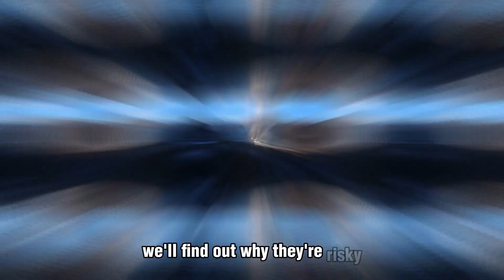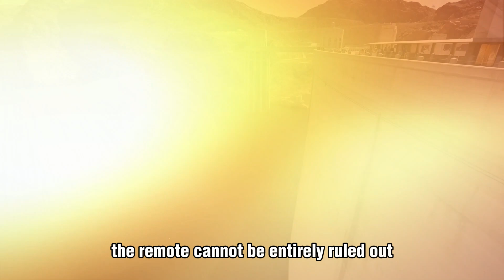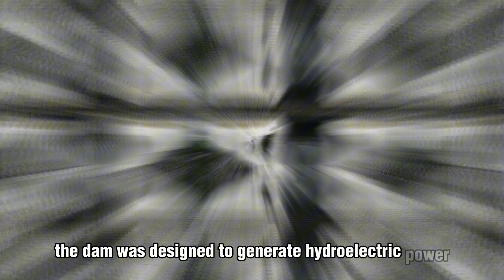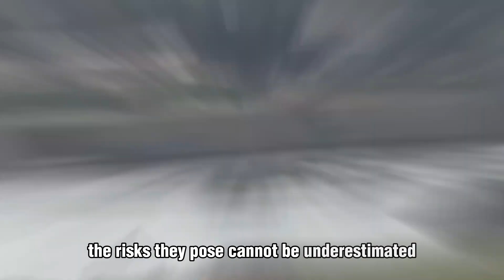Top 10 Most Dangerous Dams in the World | FactEX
Dams are incredible feats of engineering, holding back rivers and creating reservoirs that supply water, produce electricity, and control floods. But did you know some dams are also among the most dangerous structures in the world? In this video, we take an in-depth look at the top 10 most dangerous dams and uncover the reasons behind their potential risks.

📌 Here's what you'll discover:
1. Mosul Dam (Iraq): The unstable giant built on dissolving ground.
2. Kariba Dam (Zambia/Zimbabwe): One of the largest dams facing structural challenges.
3. Banqiao Dam (China): The site of one of history’s worst dam disasters.
4. Three Gorges Dam (China): The colossal dam that sits on a seismically active zone.
5. Sardar Sarovar Dam (India): The massive dam in an earthquake-prone area.
6. Hoover Dam (USA): The iconic but aging structure facing modern challenges.
7. Oroville Dam (USA): The near-failure that prompted massive evacuations.
8. Glen Canyon Dam (USA): The vital dam in a seismically active region.
9. Sayano-Shushenskaya Dam (Russia): The site of a devastating mechanical failure.
10. Vaiont Dam (Italy): The tragic disaster caused by a massive landslide.

Understanding the risks associated with these dams can teach us valuable lessons about engineering, safety, and the importance of maintenance. These stories are not just about structures, but about the lives affected and the ongoing efforts to prevent future catastrophes.

👷 Join us as we explore the engineering challenges, historical events, and safety measures surrounding these formidable structures.